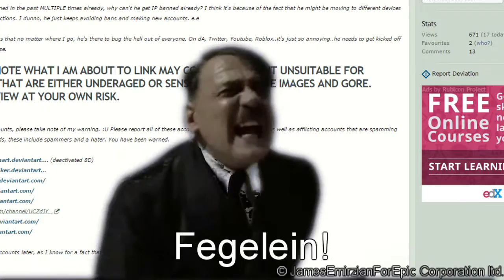Hitler is informed About TheCandyTrainer important pages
Created / Writing: James Emirzian Waldementer
Assistant Director: Stacy Lee Blackmon

Senior Producer: Stacy Lee Blackmon

The page videos which have been designed to setting are bring you the research and development are installment together production allow easy access to information on memberlist fellow the smallest, fastest and most cross effects are used on the video editors to be fast and furious to writing stories is very simplers.

Downfall Hitler Parodies (Product Series)

Without trades... There is no idea... He's a only one Hitler!

The videos to see the power and flexibility of fellowing on the parody maker are comedy simulation is giving you the editor and making everything the stories are differently some plot description are showing box technical features downfall flim parody maker and world scene viewers are available. Make your own funny hitler channels and share them the video together with your friends!

Wikia: JamesEmirzianForEpic
Dailymotion: JamesEmirzianForEpic
Google+: JamesEmirzianForEpic
ROBLOX: JamesEmirzianForEpic